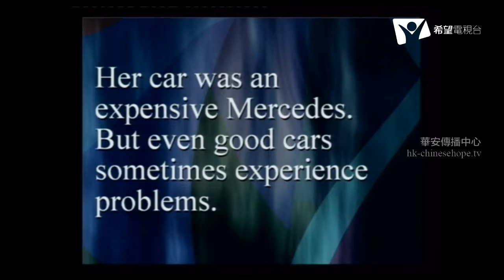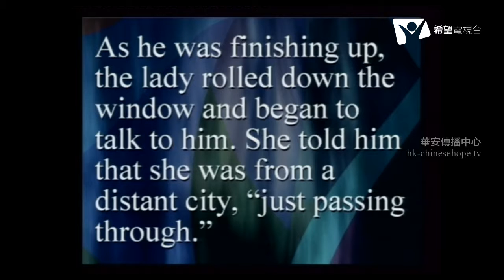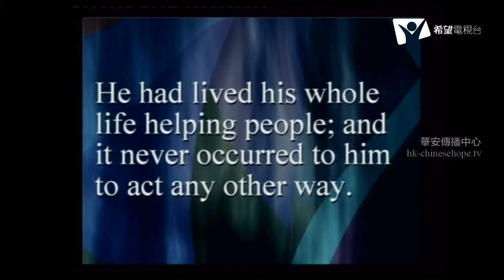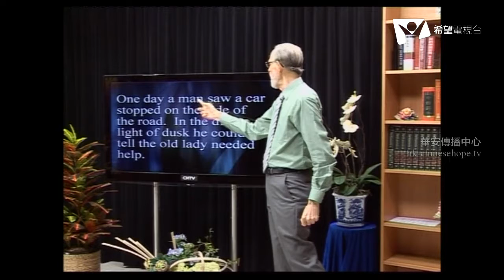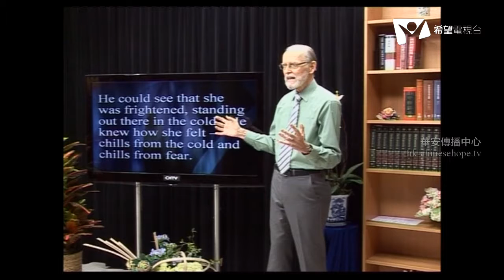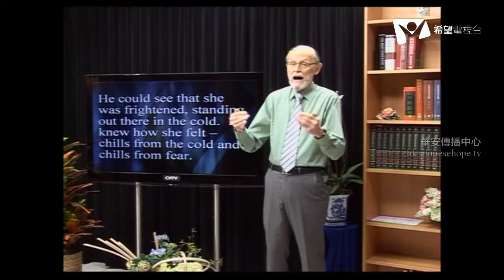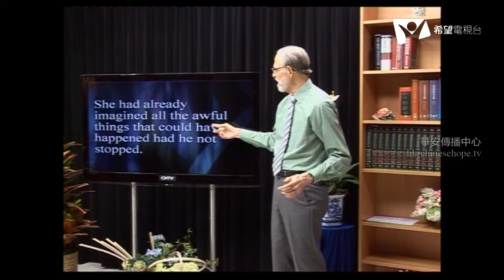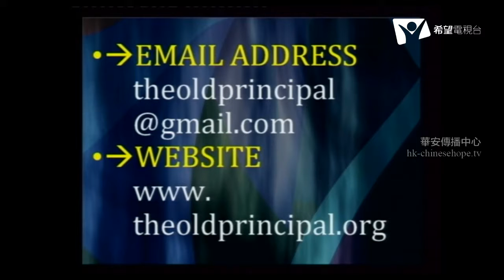The Old Principal 061